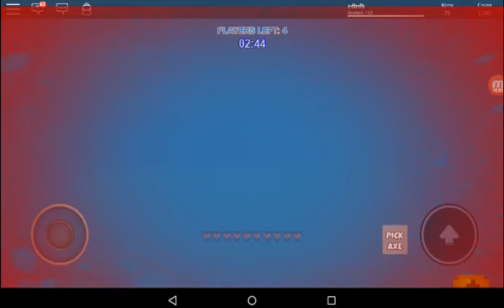Ep 16 ROBLOX și vom juca skiwars